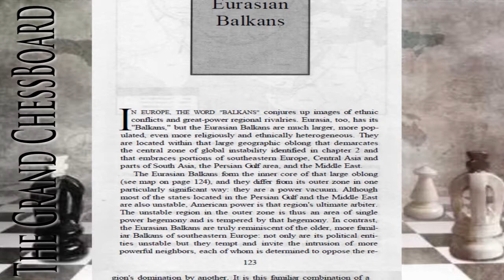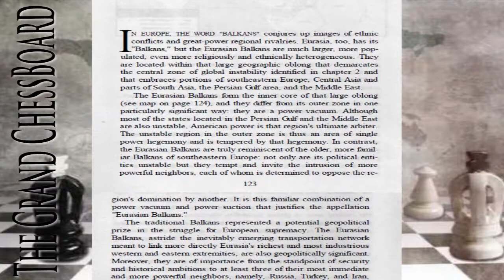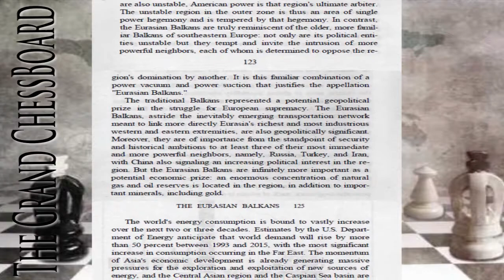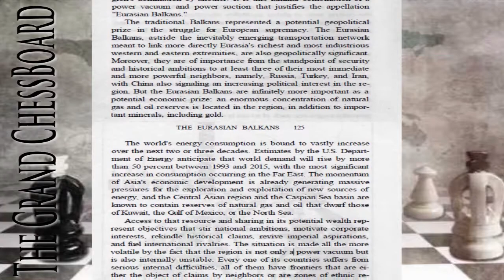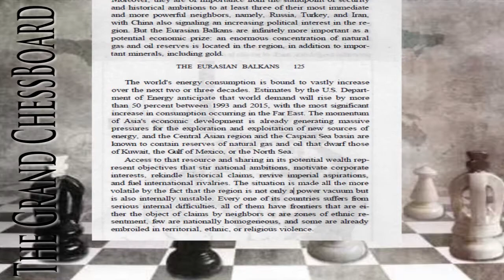The Grand Chessboard By Zbigniew Brezenzinski Ch 5 part 1 (Audiobook)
Make sure to follow me on odysee

The Grand Chessboard: American Primacy and Its Geostrategic Imperatives is one of the major works of Zbigniew Brzezinski.

Regarding the landmass of Eurasia as the center of global power, Brzezinski sets out to formulate a Eurasian geostrategy for the United States. In particular, he writes, it is imperative that no Eurasian challenger should emerge capable of dominating Eurasia and thus also of challenging America's global pre-eminence.

Read by John Lothe

* - Or thereabouts. I will at the very least inform you all if there will be delays.